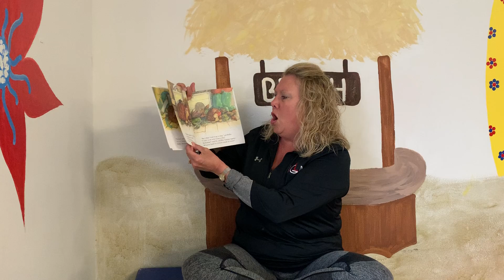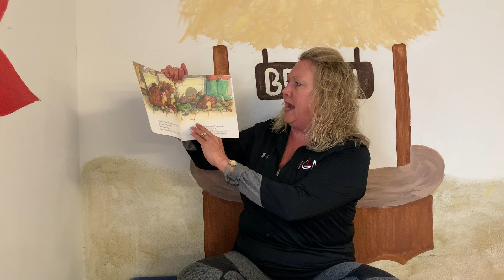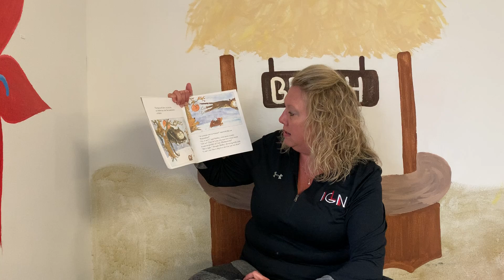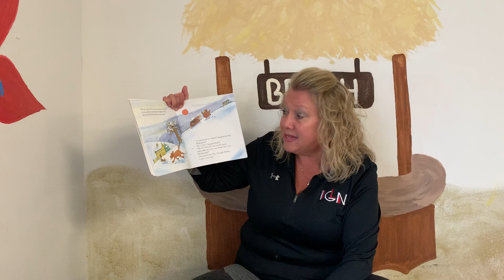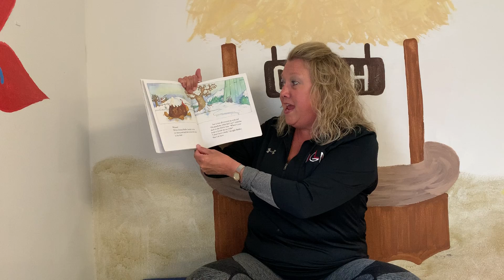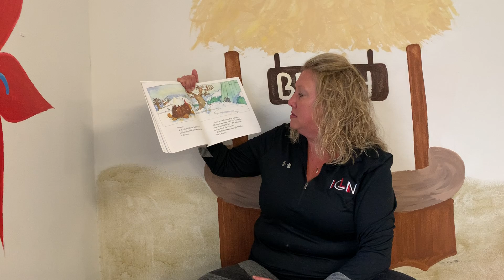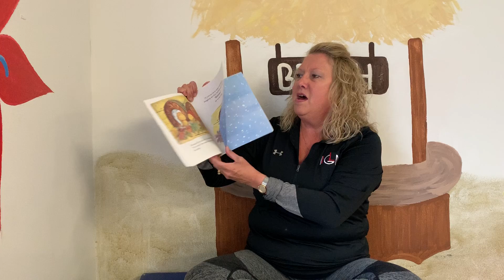Story Time with Sandie - A Silly Snowy Day